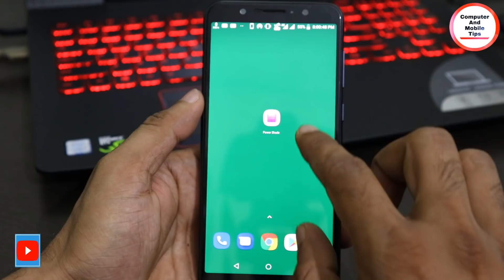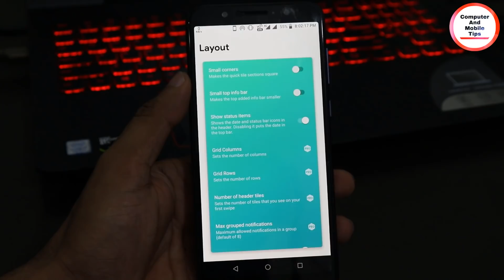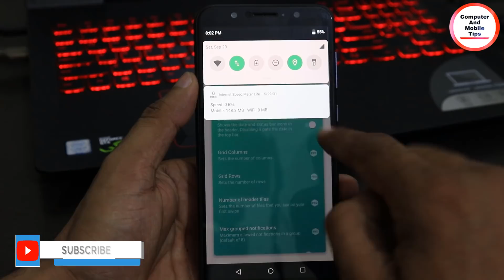How to Change Android Status Bar with any version No ROOT Easy to Use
hello everyone in this video I'm going to show you how to change your status bar without rooting and its look like your amazing phone and amazing status bar and the how could you change status bar colour and much more you think it's very interesting and it's easy to use so I hope you like this video.

1-status bar,change status baar no root
2-how to change status bar on android no root
3-how to customize status bar on android
4-change status bar android without root
5-custom status bar android
6-how to edit status bar on android
7-status bar android customize
8-status bar change,status bar icon change
9-change status bar icon color
10-how to change status bar icon color in android